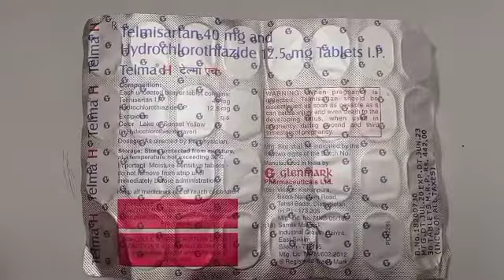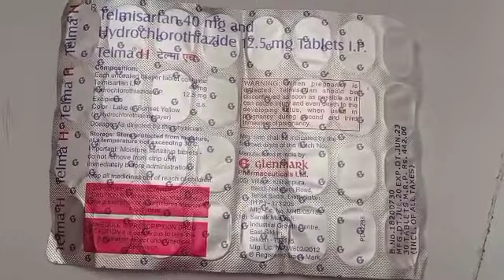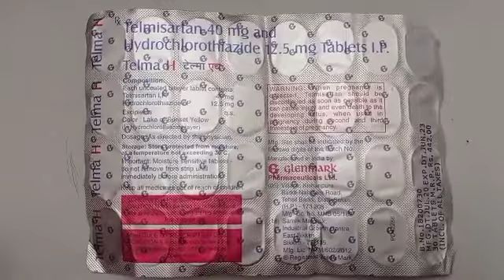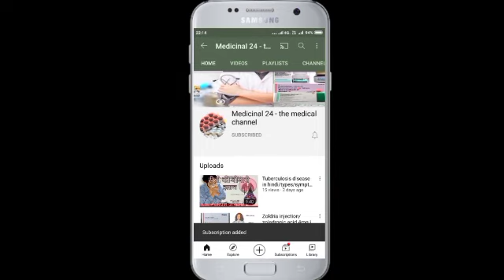Telma h tablet | telmisartan 40 mg and hydrochlorothiazide 12.5mg | uses, dose, side effects